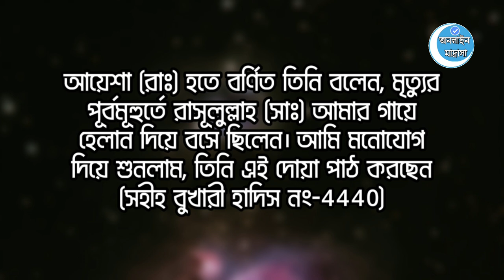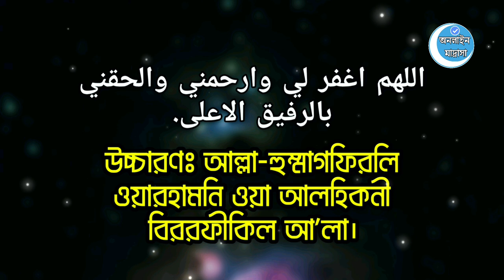রাসুল (সাঃ) মৃত্যুর আগ মুহূর্তে যে দোয়াটি পড়ে ছিলেন! || খুবই দামি দোয়া || Online Madrasa